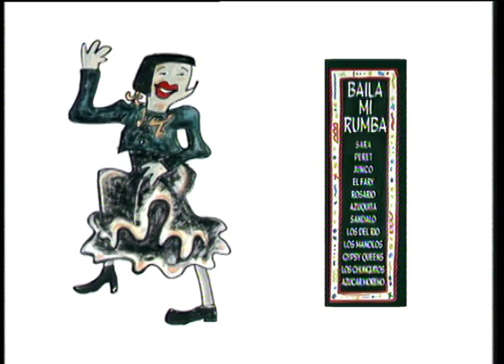Baila mi Rumba